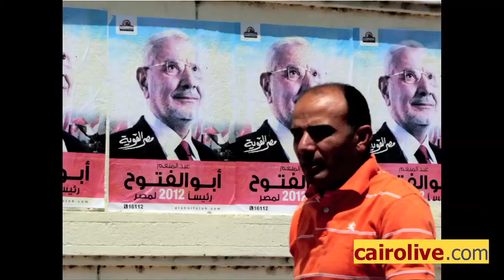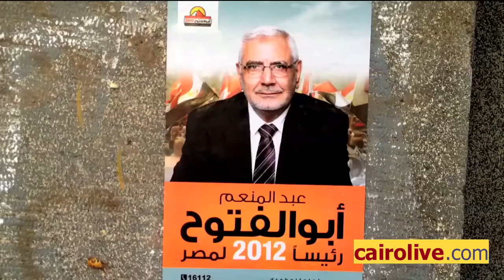CairoLiveTV: مولد... وصاحبه حاضر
واللهِ انتخاباتنا دي مش لاقي وصف اوصفها به غير إنها مولد, بس صاحبه حاضر المرة دي ... انتخابات فيها العجب العجاب, فيها اللي طلع بره ورجع تاني, فيها اللي خرج ودخَل حد مكانه , وفيها اللي خرج خالص... فيها القوي, الذكي,ابن البلد , الدبلوماسي , اللي ممشي حاله  على كل لون والغلبان فيها اللي ماليين الدنيا بوسترات وعمالين يطلعوا من قناه  لقناه وفيها اللي بيكافح عشان يظهر للناس بس الأضواء مش بتيجي عليه... فـياترى هتخلص على إيه ومين هيطلع صاحب المولد  ومين اللي هيطلع من المولد بلا حمص...